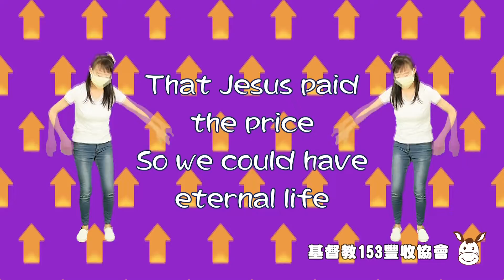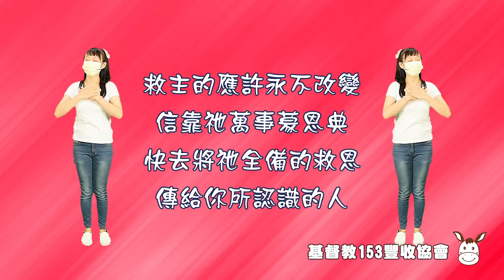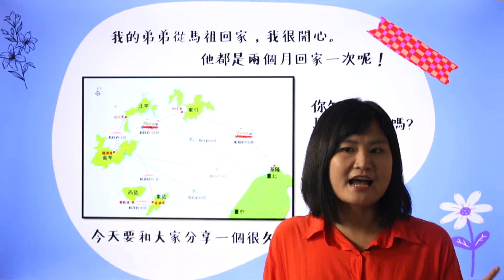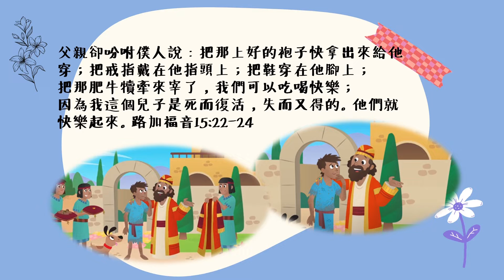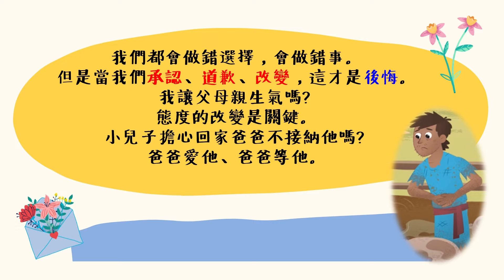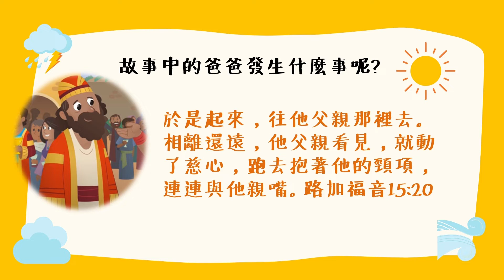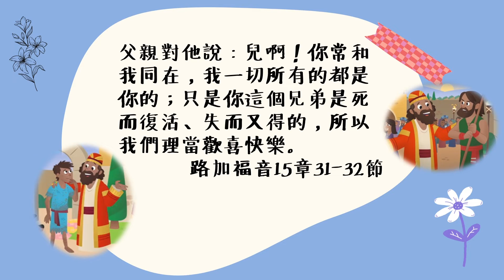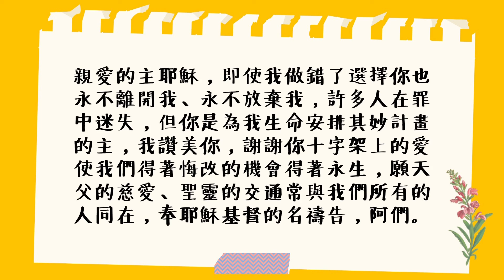線上兒童崇拜 (國小)_ 浪子回頭 / 品品老師_20211113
線上兒童崇拜｜20211113
鼓勵家長每週與孩子一起分享聖經真理，
帶領孩子在生活及家庭中，領受上帝的話語、活出天國的價值！
家人們～記得完成主日簽到喔！
持守奉獻，進入蒙福人生的法則！
想成為上帝兒女？快留言告訴我們！
豐富課程等你報名，快來下載週報吧！
士林靈糧堂新媒體平台